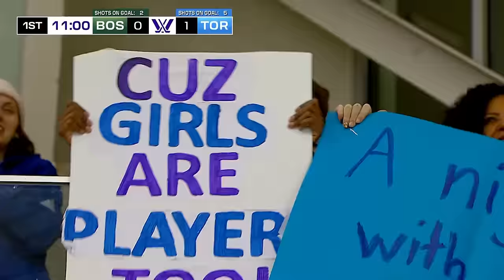PWHL: Boston at Toronto - January 17, 2024 | Condensed Game Archive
PWHL: Boston at Toronto - January 17, 2024

The Professional Women’s Hockey League, or PWHL, is a first-of-its-kind women’s hockey league that brings together the best players in the world.

Follow along with the PWHL on social!